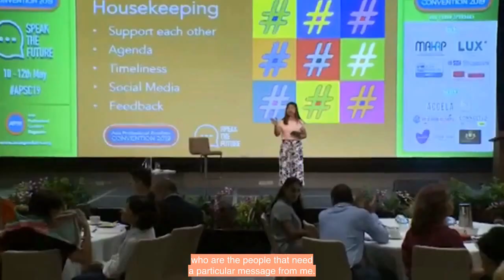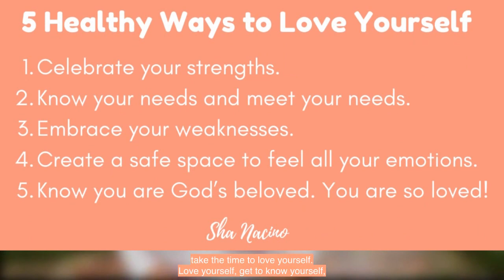5 Healthy Ways to Love Yourself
In January 2019, I spoke at and attended a global convention for speakers in India. One of the speakers said, “The person you need to love first is yourself.”

At first, it sounded selfish to me. And then I started to read books on self love. That’s when the speaker’s words really made sense. Indeed, we need to love ourselves so we can know how to love others.

If you don't love  yourself, nothing will ever be enough.

If you’re struggling with the idea of self love and if you don’t know how to love yourself, here are 5 healthy ways to love yourself.

03:26  Tip #1
04:20 Tip #2
06:12 Tip #3
09:12 Tip #4
10:06 Tip #5
11:01 Summary

I wrote a book called “Love Yourself Today: Daily Self-Care Practices to Experience Love, Joy, and Peace Amidst Difficulties”

About Sha Nacino:

Sha Nacino is a trusted global speaker on gratitude and creativity; an author of 14 books; the host of The Author's Voice Podcast & Joy and Peace Podcast for Catholic Singles, and the founder of The 90-Day Book Writing Challenge, Write University, World Gratitude Summit, and HR Summit Global, among others.

She was awarded as the Female Entrepreneur of the Year 2019 by the United Nations Global Entrepreneur Council.

Here are three ways Sha can help you:

2. Are you an entrepreneur or a high achiever who wants to take your business to the next level by investing in your personal development? Be part of Thrive University, an online mentoring and mastermind membership program that will help you excel in your business, enjoy life, and enrich communities!
3. Have you always wanted to write a book but you don’t know where to start? Check out Sha’s signature online course The 90-Day Book Writing Challenge